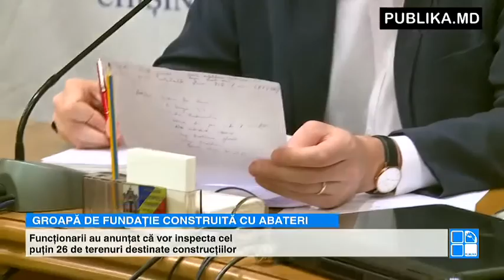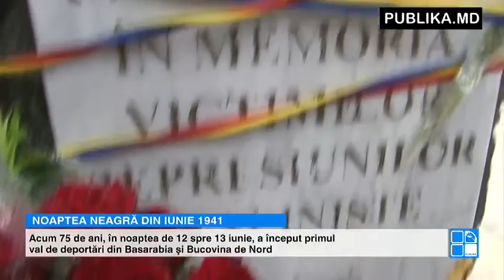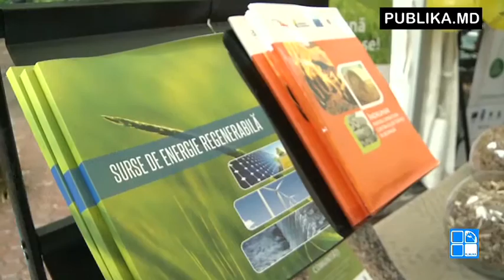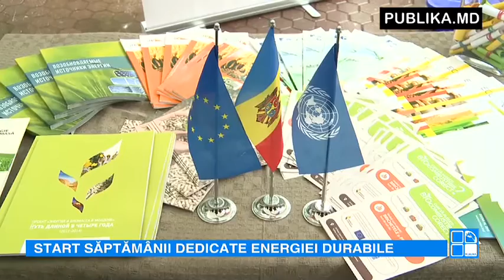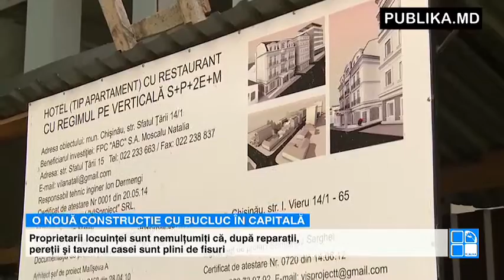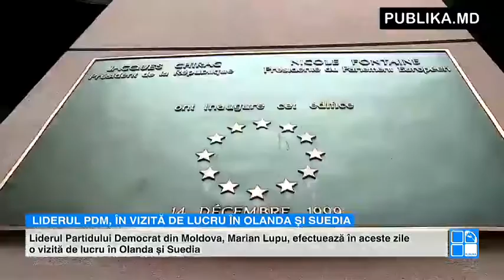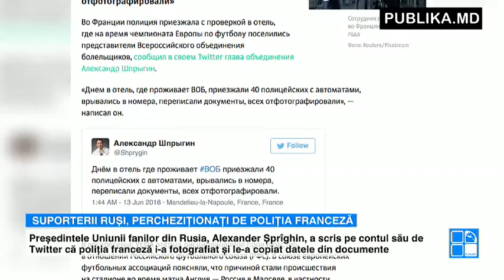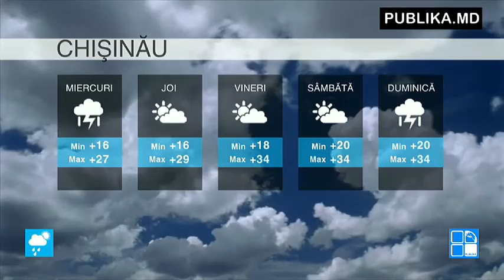Publika News 13 iunie 2016